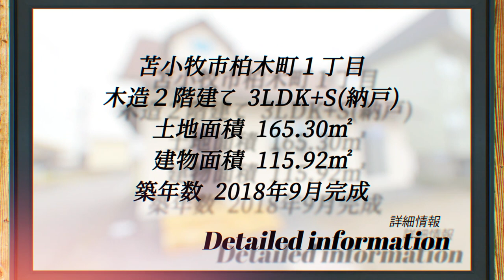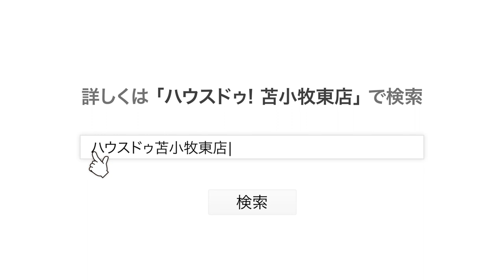【新築一戸建て】アンティークなおしゃれかわいいを詰め込んだ家【北海道苫小牧市】